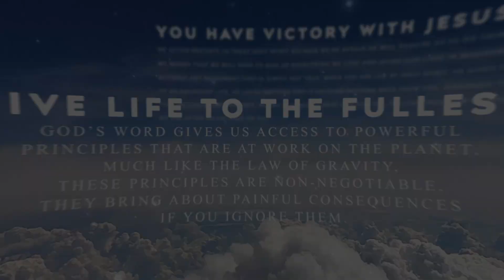Devoted: Claim His Guidance [Psalm 32:8] | Zach Fontaine | Miracle Channel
Devoted: Claim His Guidance

Today's Topic - God will instruct you and teach you in the ways you should go.

Today's Verse - Psalm 32:8 (NLT)

Welcome to Miracle Channel! Miracle Channel broadcasts a variety of religious and educational programming. What started in 1996 as a small signal in Lethbridge, Alberta has grown into a TV station with multiple outreaches bringing hope to Canada... and the world.
Miracle Channel was Canada's first (and is still the only) all-Christian TV station. Joyce Meyer, Dr. David Jeremiah, Joel Osteen, and local pastors in Canada are just a few of our life-long friends you'll become familiar with on our channel.
One thing you should know—in everything we do, our goal is to share the truth about Jesus to people so they can experience his love, joy, hope, peace and victory! Miracle Channel is a Canadian television broadcast station.